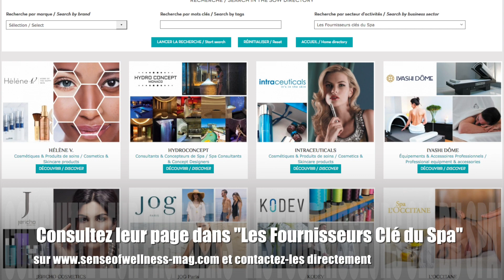Hélène Vanhoudt, directrice générale Hélène V. sur EquipHotel 2018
Hélène V. vise la santé de votre peau et imagine un concept global pour un soin de la peau qui s’appuie sur une méthode scientifique.
Rencontre avec Hélène Vanhoudt, directrice générale Hélène V. sur EquipHotel 2018